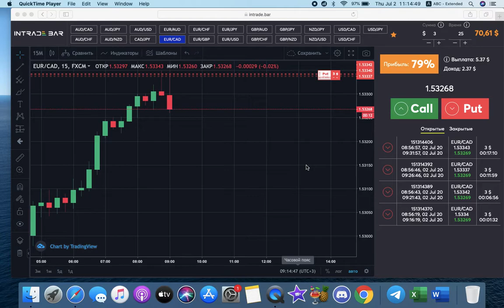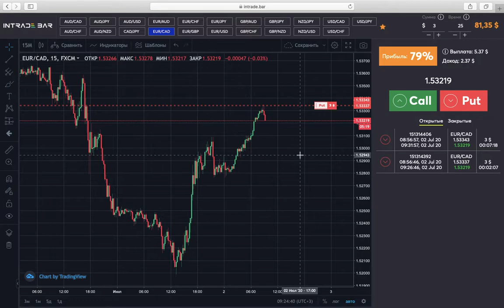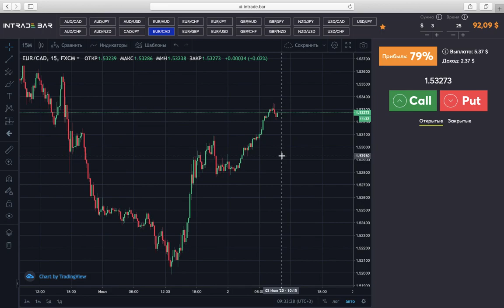Internetda 20 daqiqada 10$ pul topish mumkinmi?